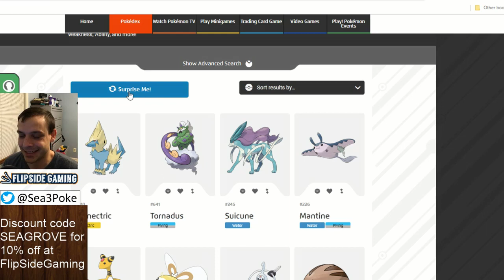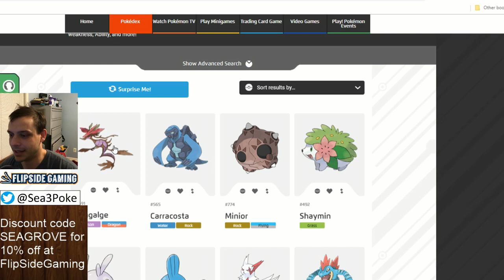Patreon and Deck Randomizer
Giveaway and randomly picking a pokemon to play in my next tournament XD